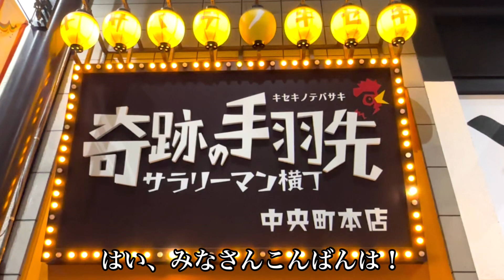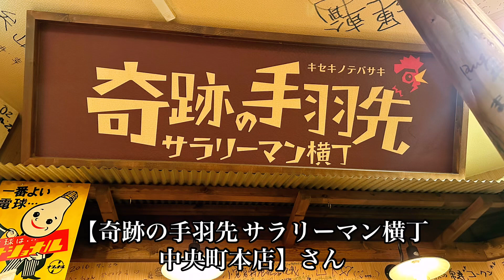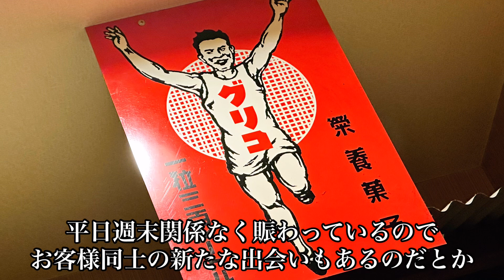激安でいつも超満員！食べ飲み放題◯000円 〜奇跡の手羽先サラリーマン横丁 中央町店〜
大分市中央町にあるお店を紹介していきます！

今回ご紹介するお店は…

【奇跡の手羽先 サラリーマン横丁 中央町店】さん！

いつもお客様で賑やかなお店です！
パリッ！ジューシーな手羽先食べるならココ！

〒870-0035
大分県大分市中央町2-3-17
営業時間　【平日】18:00～翌1:00(L.O.翌24:30)
　　　　　【週末】17:00～翌1:00(L.O.翌24:30)
　　　　　  日曜営業

=前回のお店紹介=